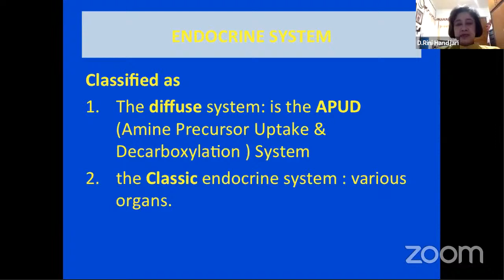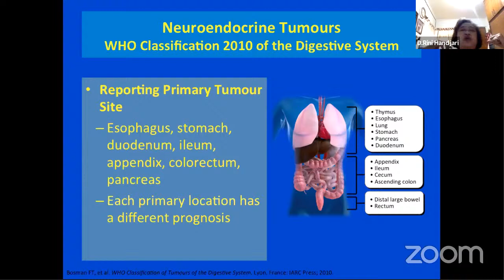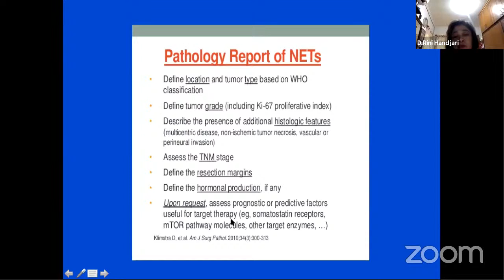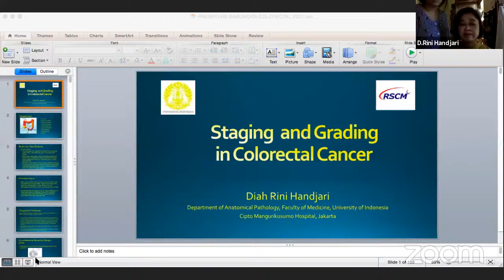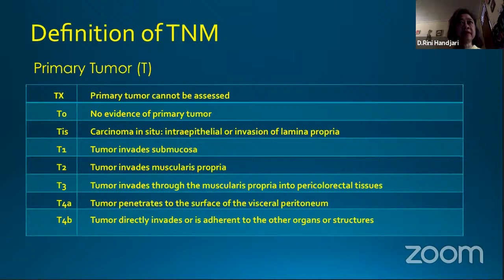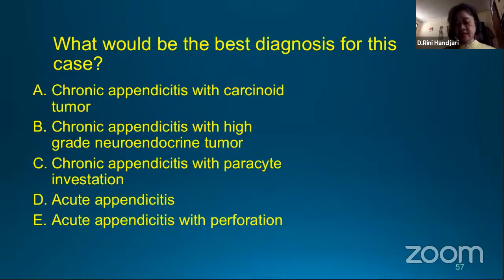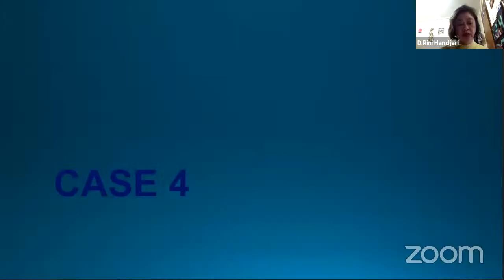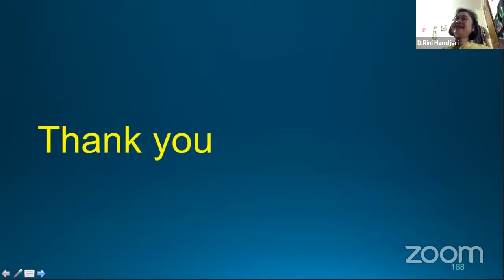Virtual Pathological Workshop "Diagnosis of Gastrointestinal Tumors"